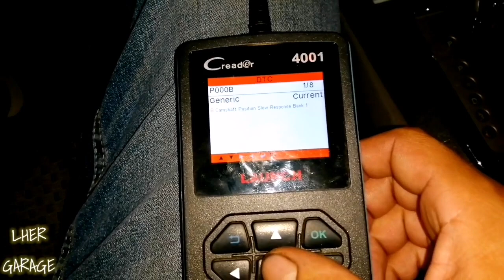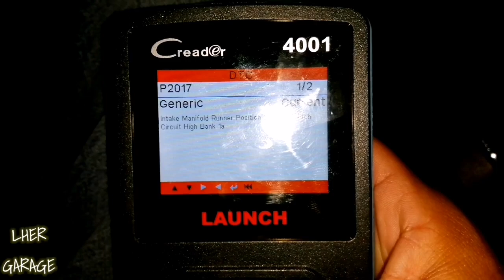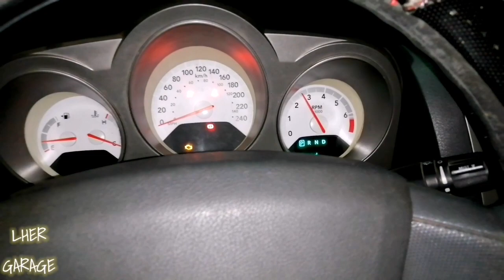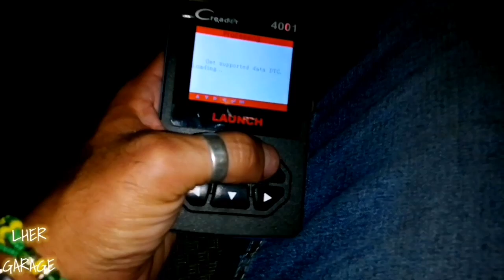CODIGO p000b CAMBIO DE SENSOR DE ARBOL DE ELEVAS AVENGER 2.4 || LUIS HER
Seguimos con la falla del Avenger, en esta ocasión le cambiamos el sensor del árbol de elevas porque nos marcaba en el escaner el código p000b.